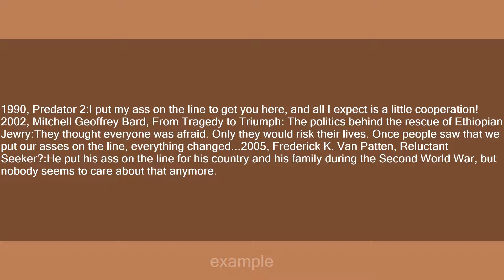put one's ass on the line